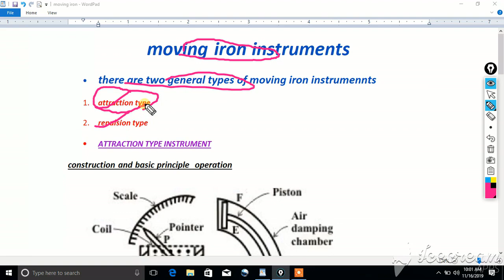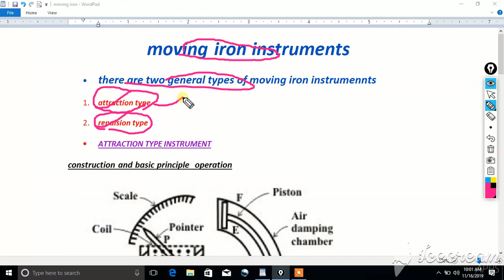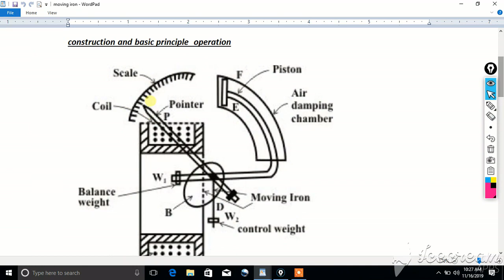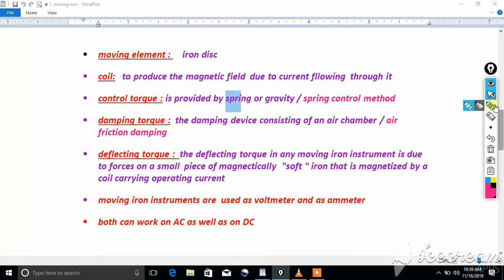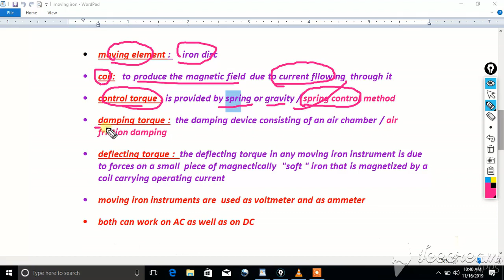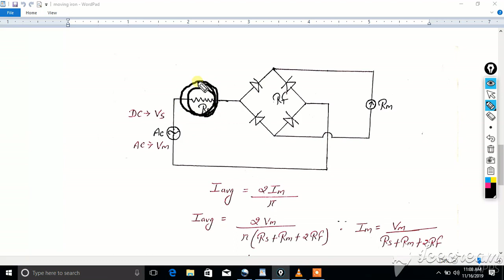electronic measurement part 11 / construction and working of attraction type MI meter / in detail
hello friends Moving Iron Instruments Construction and Working Principle in Hindi in this lesson we have discussed here construction and working of attraction type moving iron meter and along with difference between PMMC and MI METER .THANKYOu

we provide videosrelated to various topics , previous years question papers, information on new vacancies , exam review and many more.
special focus is given to the technical vacancies in electronics engineering

a moving iron instrument can be used for ac or dc
working of attraction type moving iron instrument
repulsion type moving iron instrument when used with ac circuits, the deflecting torque
the error due to hysteresis in moving iron type instrument is minimized by using
errors in moving iron instruments
which instrument is free from hysteresis and eddy current error
moving iron instruments pdf
the scale of moving iron instrument is
the instrument in which frequency error is absent

FIRST SHIFT